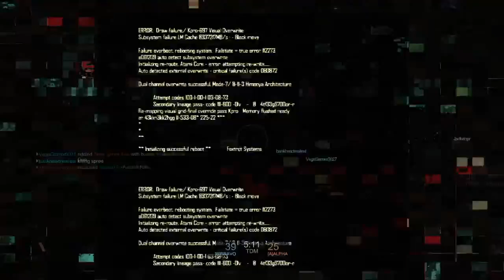Blacklight lvl 100